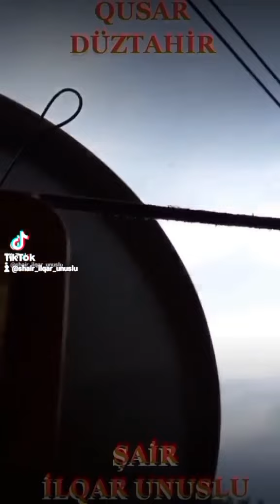ƏZİZ DOSTLAR YOUTUBDA İLQAR UNUSLU KANALINA ABUNƏ OLMAĞI DA UNUTMAYIN - TƏŞƏKKÜRLƏR